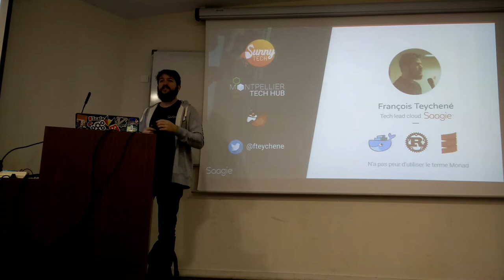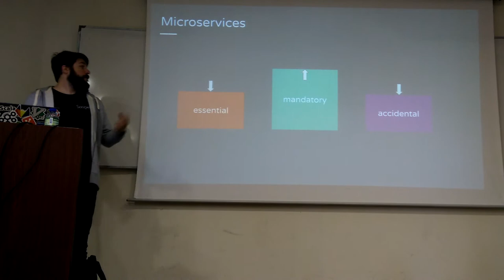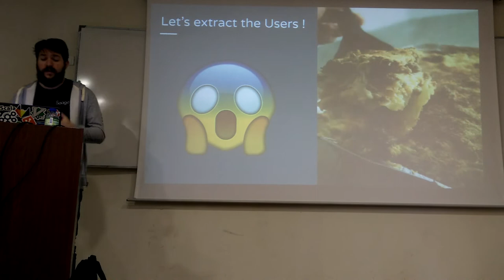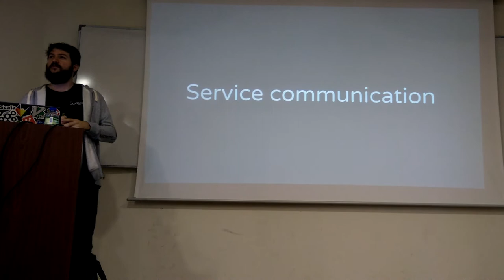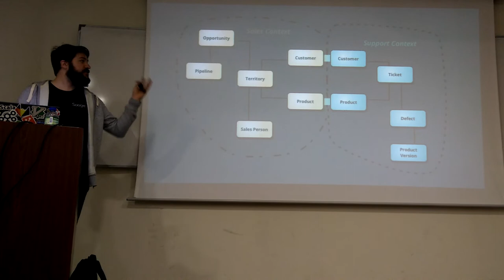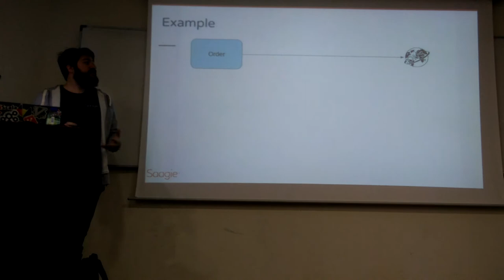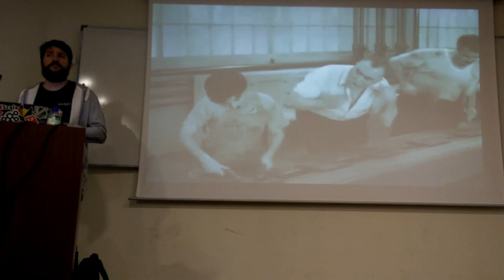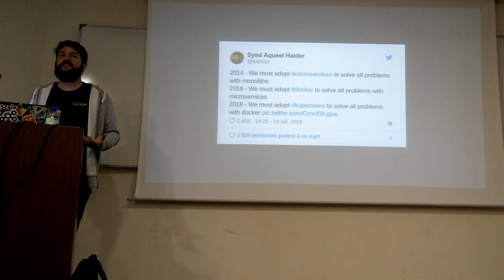LyonJUG 13/05/2019 Des microservices aux migroservices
Par François Techeyné